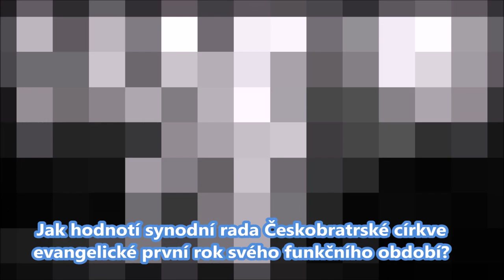Rozhovory se synodní radou ČCE - trailer